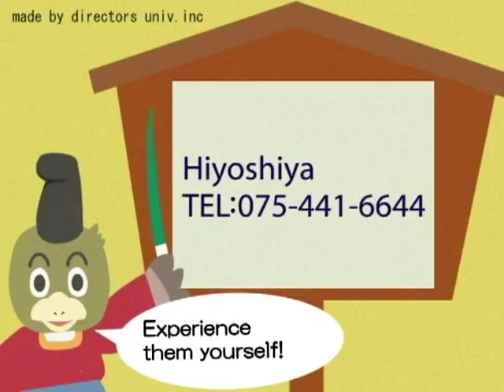【Kyoto Craft Navi：English③】 [Kyo-Wagasa] Hiyoshiya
"Hiyoshiya has a history of over 100 years after started business in Kyoto. As the only craft center of Kyoto umbrella that exits in Kyoto now, it has kept up the tradition and created the innovative works.